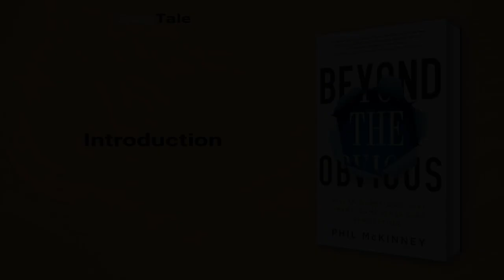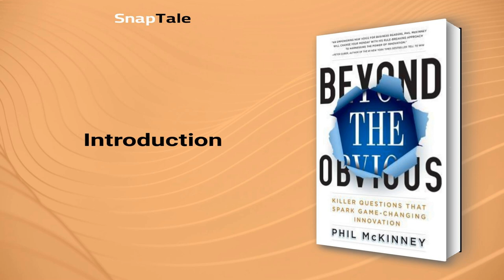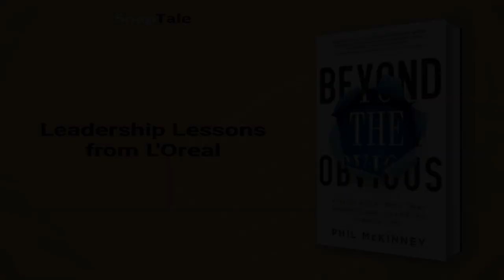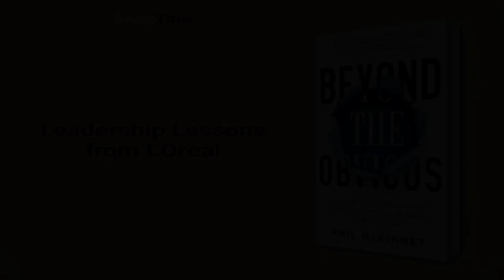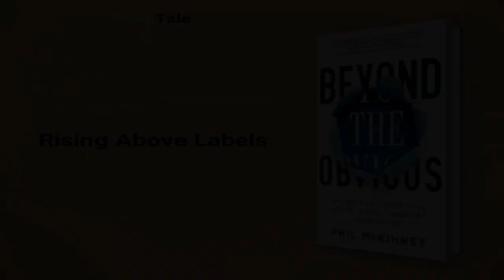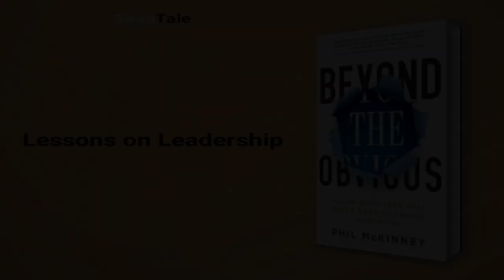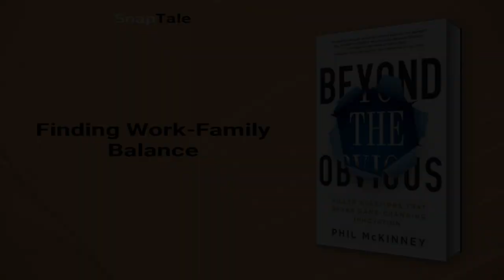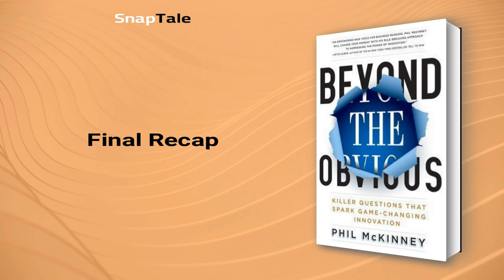Beyond the Obvious by Phil Mckinney: 10 Minute Summary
*BOOK SUMMARY*

TITLE - Beyond the Obvious: Killer Questions That Spark Game-Changing Innovation

AUTHOR - Phil Mckinney

DESCRIPTION:
📖 In "Beyond the Obvious," Phil McKinney shares battle-tested questions gathered throughout his career, enabling readers to ask the right questions needed for generating and executing great ideas. With real-world examples, learn to reframe the way you see products and customers to make the revolutionary changes and nuanced tweaks required for success.

TIMESTAMPS:
⌚ 00:00 Introduction
⌚ 01:08 Maureen Chiquet's Journey to Success
⌚ 02:21 Falling in love with France
⌚ 03:08 Chiquet's Journey to Leadership
⌚ 03:56 Leadership Lessons from L'Oreal
⌚ 04:46 Rule-Bending Talent
⌚ 05:26 Rising Above Labels
⌚ 06:32 Lessons on Leadership
⌚ 07:04 Finding Work-Family Balance
⌚ 08:02 Maureen Chiquet's Leadership Journey
⌚ 09:04 Final Recap